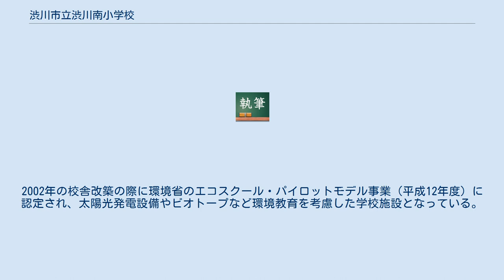渋川市立渋川南小学校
渋川市立渋川南小学校（しぶかわしりつ しぶかわみなみしょうがっこう）は、群馬県渋川市にある公立小学校。
 1954年に北群馬郡の1町3村が合併し旧渋川市となった際、北群馬郡渋川町立渋川小学校が渋川市立北小学校（現・渋川市立渋川北小学校）へと改称し、北小学校から新設分離される形で渋川市立南小学校が開校する。
開校当時は北小学校は40学級2131人に対し、南小学校は19学級861人の規模であった。
 2006年2月20日に旧渋川市と北群馬郡の3町村、勢多郡の2村が合併したことにより、校名を現在の渋川市立渋川南小学校に変更した。
2002年の校舎改築の際に環境省のエコスクール・パイロットモデル事業（平成12年度）に認定され、太陽光発電設備やビオトープなど環境教育を考慮した学校施設となっている。
 2009年12月現在、渋川市立渋川南小学校校長は松波芳子である。
 狩野藤太郎（1954年4月1日就任） 樺沢菊十郎（1956年11月1日就任） 石北又（1965年4月1日就任） 秋元重（1967年4月1日就任） 飯塚重夫（1973年4月1日就任） 志村真一（1976年4月1日就任） 須藤光雄（1979年4月1日就任） 吉田金吉（1980年4月1日就任） 折田恒（1981年4月1日就任） 柴田一郎（1984年4月1日就任） 関口宗男（1986年4月1日就任） 岸輝男（1989年4月1日就任） 八高正俊（1991年4月1日就任） 伊藤壽史（1994年4月1日就任） 高田秀夫（1996年4月1日就任） 青木英昭（1997年4月1日就任） 横手英雄（2001年4月1日就任） 小林八洲男（2002年4月1日就任） 永井政夫（2004年4月1日就任） 松波芳子（2007年4月1日就任）